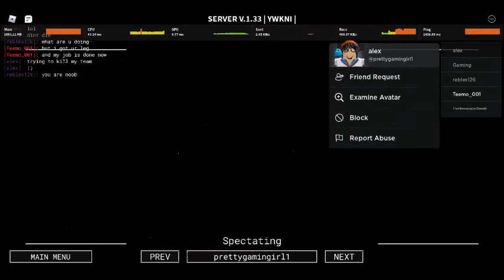[ROBLOX] Decaying Winter : Troll , kill own team 9 /that why ur mama cry everytime when see you /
[Report kid hate own mom]
alex               /           @prettygamingirl1